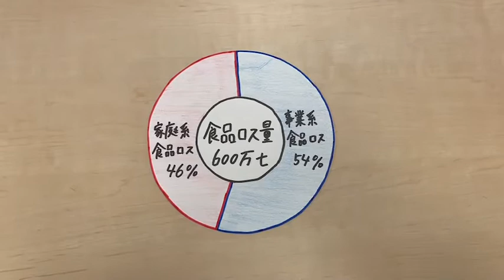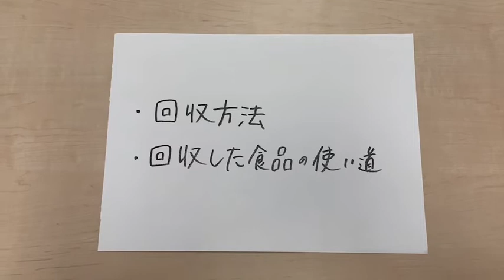【No.096 Creative Award 2021 応募動画】「食品ロス収集(収拾)車」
-タイトル
食品ロス収集(収拾)車
-チーム名
OMSK（大阪市立大阪ビジネスフロンティア高等学校）
-内容
食品ロス削減に向けた活動をしています。
具体的なプランの発案など。

【〆切2021年10月20日（土）】

ジャンルもカテゴリーも気にせずに、いま夢中になっている活動を３分以内の動画にまとめて応募してください。皆さんの活動を応援し、各賞を選考してお贈りします。